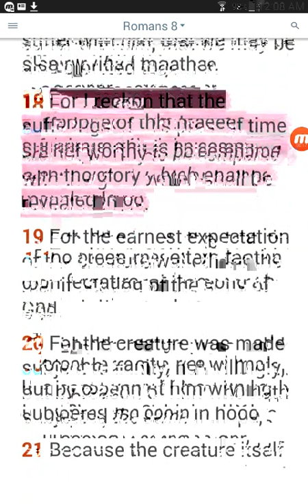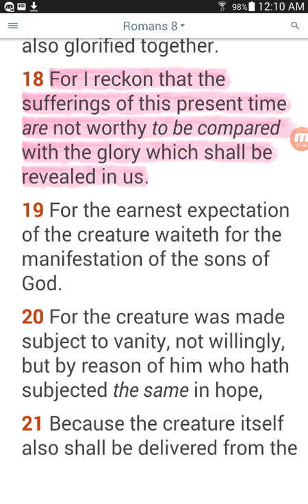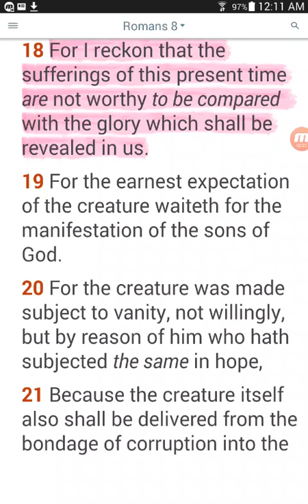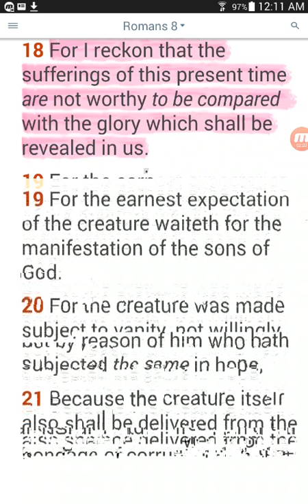These sufferings are not worthy